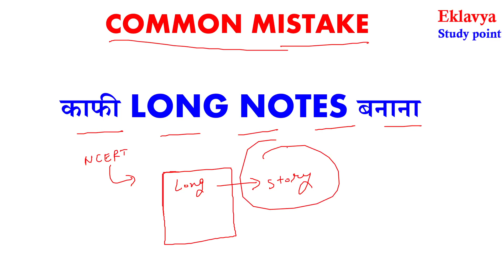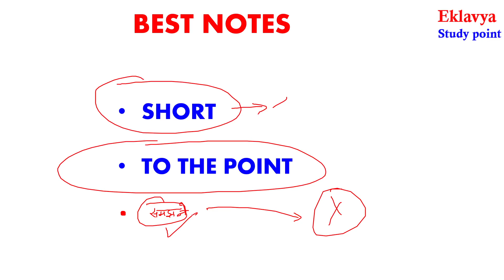History के Notes बनाने का सही तरीका How to make Notes Of History I NCERT short notes making Trick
प्रिय विद्यार्थियों इस वीडियो लेक्चर में हम जानेंगे की
Class 10 , 11 , 12th History  के Notes  बनाने का सही तरीका
क्या हो सकता है

 How to make Notes Of History
 NCERT short notes making Trick

For Notes Visit our websites